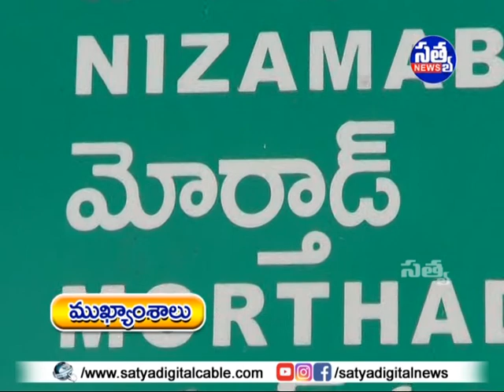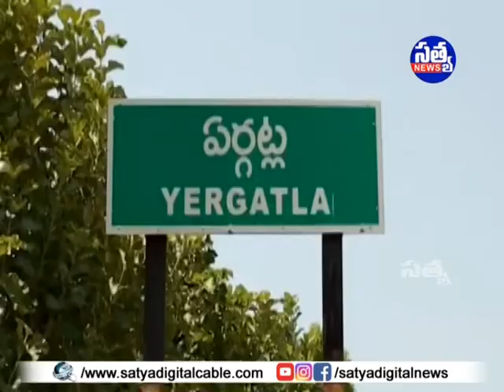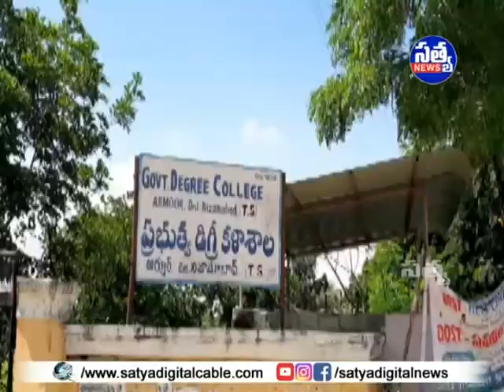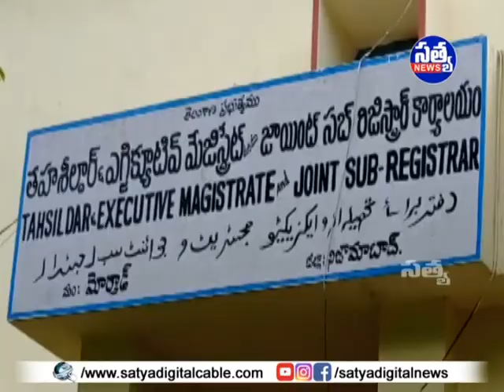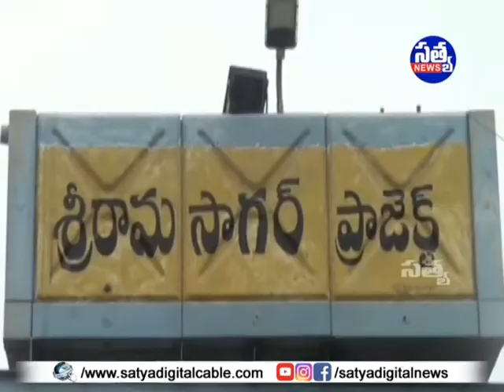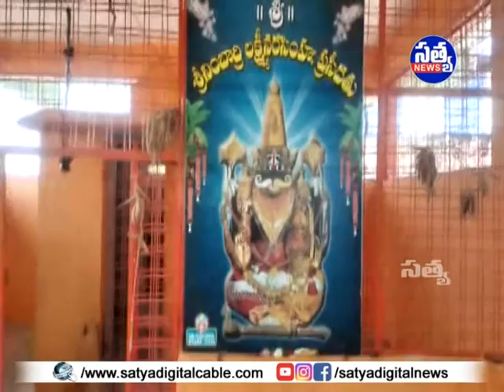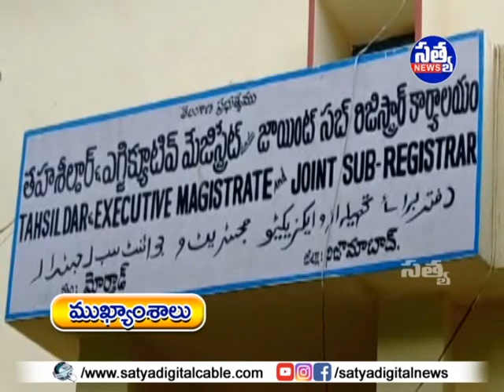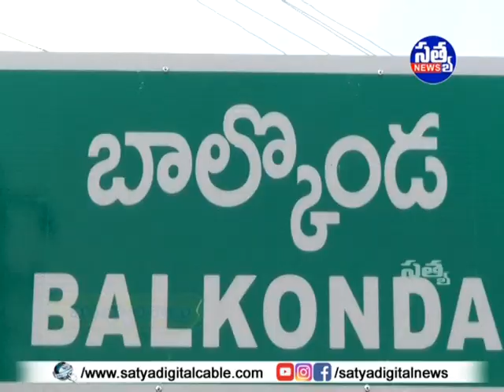SATYA DIGITAL DAILY NEWS ARMOOR || 23-08-2021